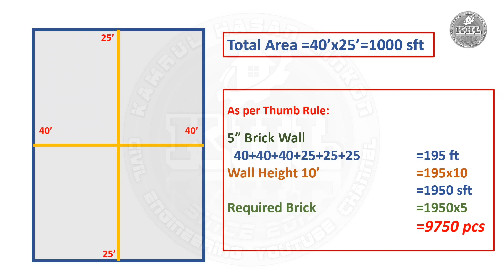How many Bricks Required for 1000 sft house | ১০০০ স্কয়ার ফিট একটি একতলা বাড়ি করতে কতগুলো ইট লাগে?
ABOUT CHANNEL...!!

Kamrul Hasan Linkon is a YouTube Channel, where you will find videos based on various Civil Engineering Technology, Construction Procedure, Practical Fieldwork, Machinery, Other Educational kinds of stuff with other collaborative YouTuber for people of every age and many more. , New Video is Posted in a very short time frame.

Make your valuable COMMENTS on my videos.
Also, give SUGGESTIONS for next videos that you want from me.